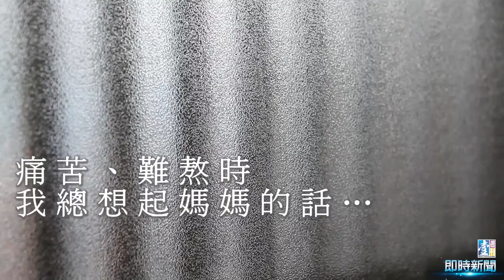【台灣壹週刊】這個做婆婆的把媳婦趕走、背後的原因實在令人不忍…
77歲的沈陳含少是養女，18歲出嫁後，遇到很厲害的婆婆，常罵她笨、嫌她憨慢、也常挑撥她和先生的感情。多年後，沈陳含少也當了婆婆，有一天，她勸媳婦跟自己的兒子離婚，背後的原因實在令人不忍…